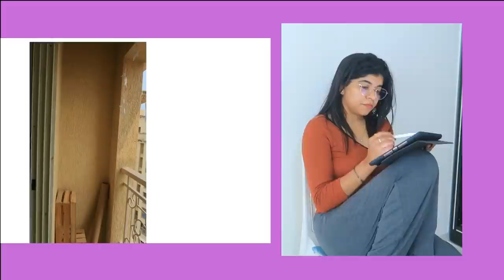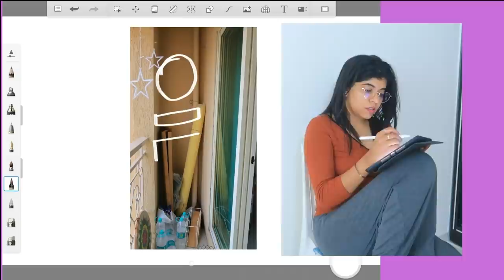Small Balcony Makeover| *In Budget*| Rental Friendly | Dreamy Colorful | under Rs.2000 | with DIYs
Hey Guys,

Snapchat :- Ruchi M ( Id - ruchi28c)
1. Camera I used :- Canon 1300D ( EF 18- 55 m/ S55-250mm lens ) / Iphone X camera / G7x
2. Editing software :- Imovie / Filmora / sometimes i use FCP as well
3.Lights i use . **Watch this video ***
5. Status :- I am Married , currently living in Mumbai (City of Dreams)
My Uploads :-
Lots of Love
Stay Happy :)